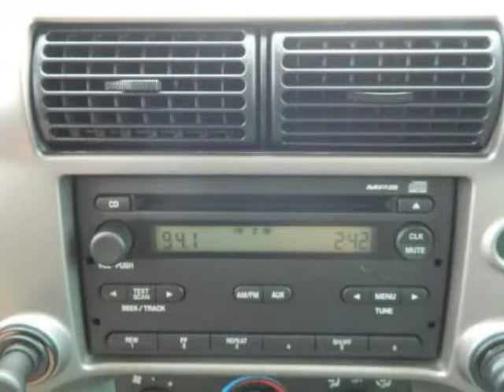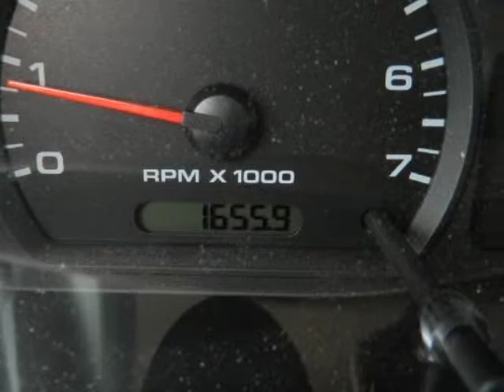2011 FORD RANGER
2011 FORD Ranger 2WD SuperCab 2 Door 6 Ft Box XLT
VIN: 1FTKR1EE9BPA91806

We think you will love this PRE-OWNED 2011 FORD Ranger 2WD SuperCab 2 Door 6 Ft Box XLT which has 1689 miles. It comes fully equipped with Abs (4-Wheel), Air Conditioning, Am/Fm Stereo, and many other features.Please call us for a walk around description of the vehicle or to schedule a test drive.